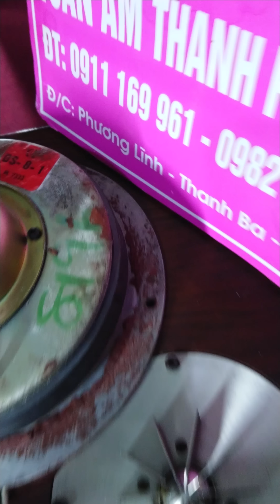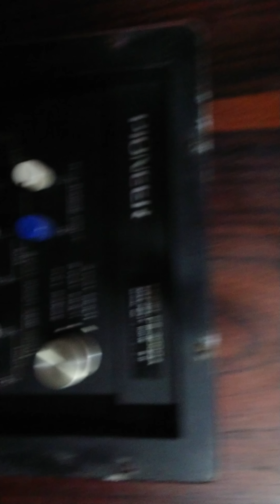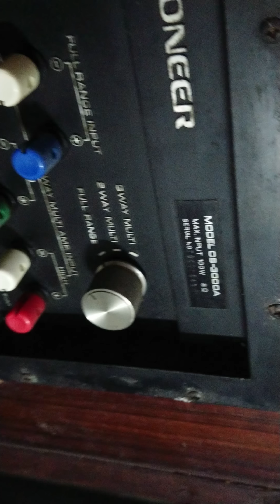QUÁ CHẤT PIONEER CS 3000A LH 0911169961-0982246621